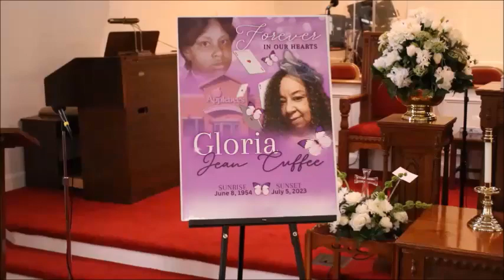Gloria Cuffee Recap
Honoring the life and legacy of Gloria Jean Cuffee  | Presidential Funeral Services.